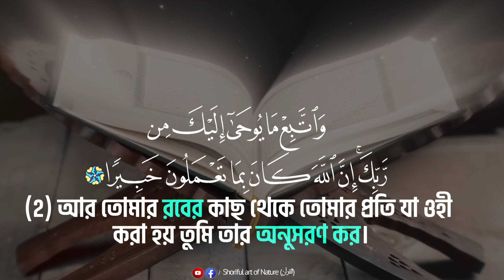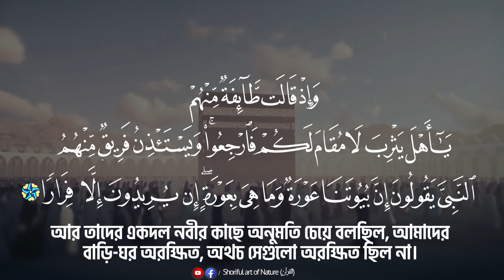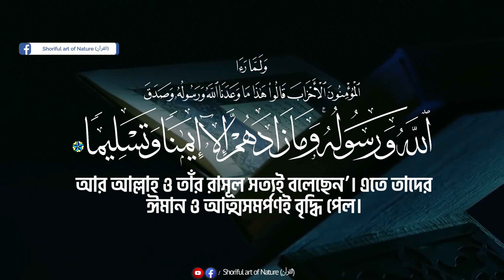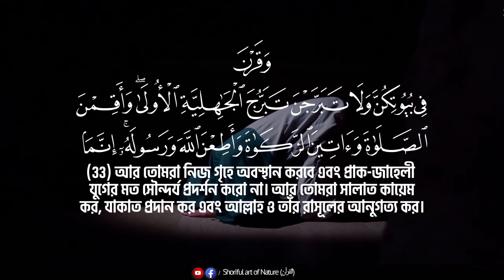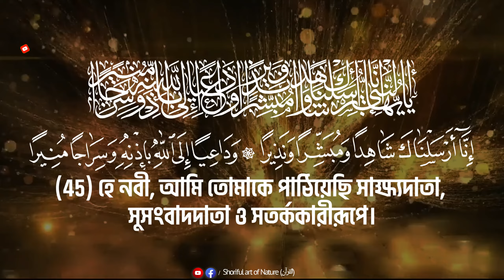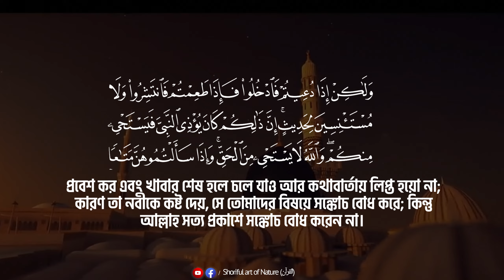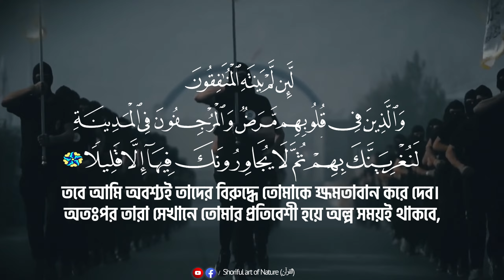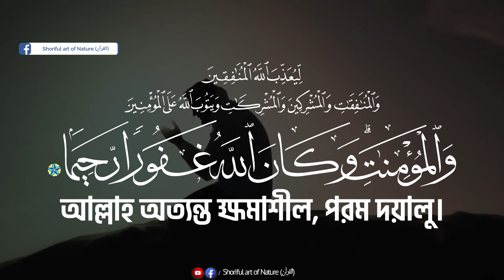সূরা আহযাব (سورة الأحزاب‎‎)┇Surah al Ahzab - Umor Hisham al Arabi - উমর হিশাম আল আরাবি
►  সূরা আহযাব
► তিলাওয়াত: উমর হিশাম আল আরাবি

 সূরা আহযাব এর অন্তর অত্যন্ত আবেগময় কণ্ঠে তিলাওয়াত। Surah Ahzab Heart touching Recitation and Visualization of The Holy Quran